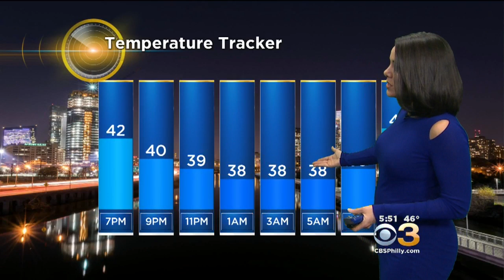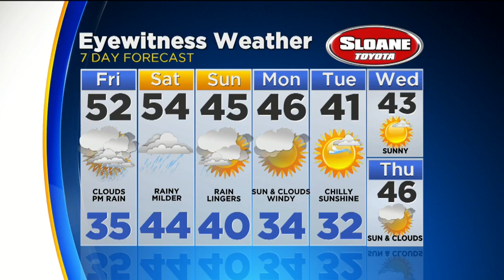Kate's Thursday Night Forecast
TONIGHT -- Mostly Cloudy and Seasonable. Low 35